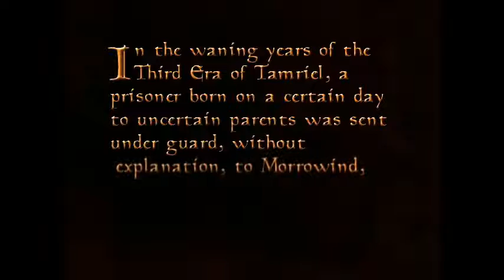Morrowind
Morrowind Gameplay PC!